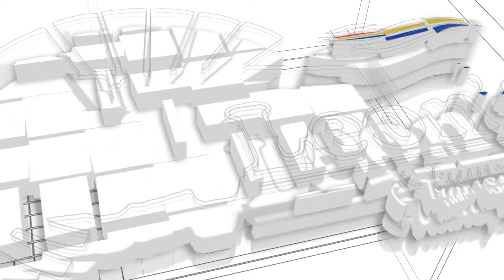LEONS TRANSPORT COMMERCIAL2